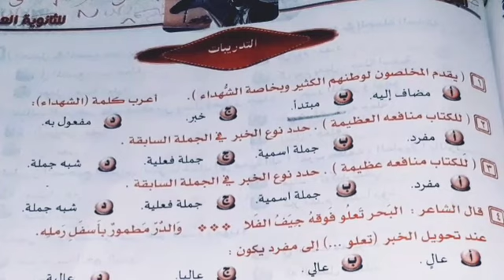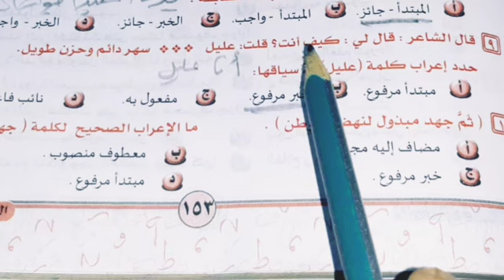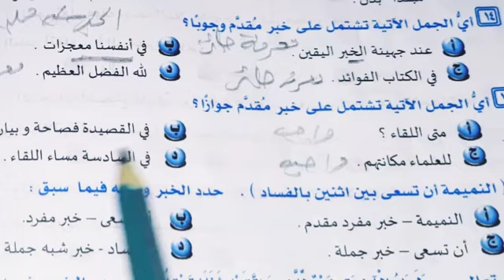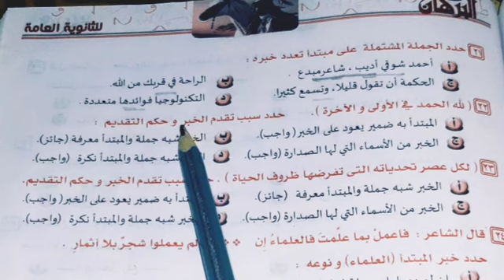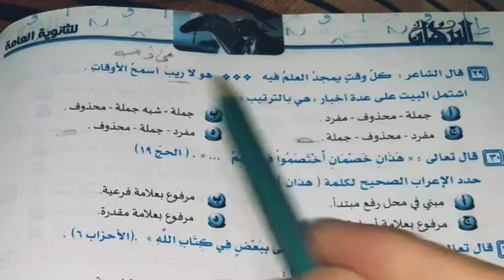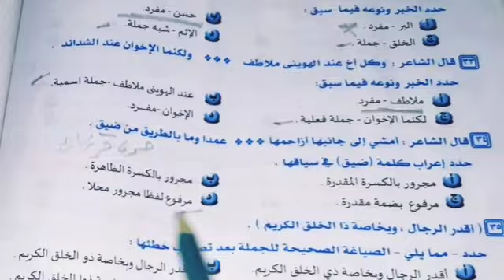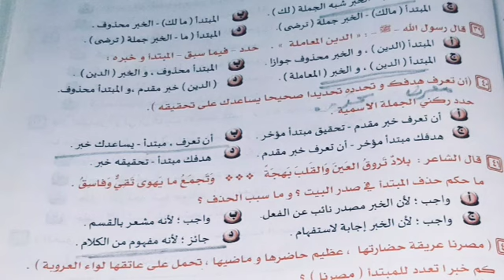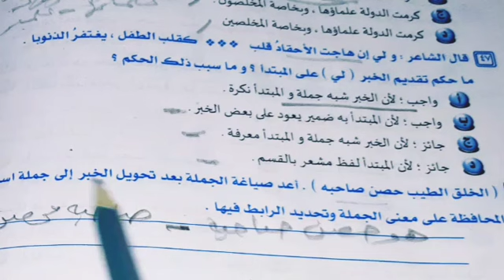حل 50 سؤالا تدريبات على المبتدا والخبر وأحكامهما كتاب البرهان 2024 من ص ١٥٣ حتى ص ١٥٨ثالث ثانوى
is.gd/rpnNT5
رابط قائمة التشغيل الخاصة بالصف الاول الثانوى 2024
Is.gd/Yzm4Io

رابط فيديو أنواع الألف فى اللغة العربية
رابط مجموعة النحو للمرحلة الابتدائيةوالإعدادية is.gd/MosB3